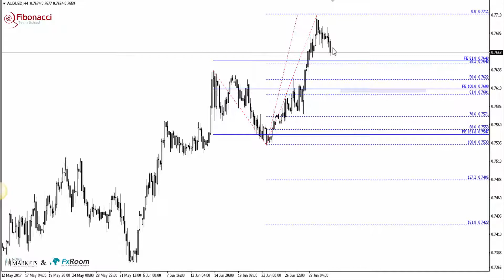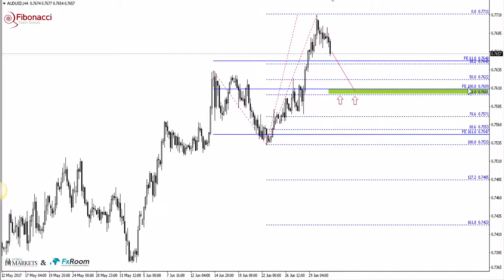Skuteczny i sprawdzony setup techniczny na AUDUSD